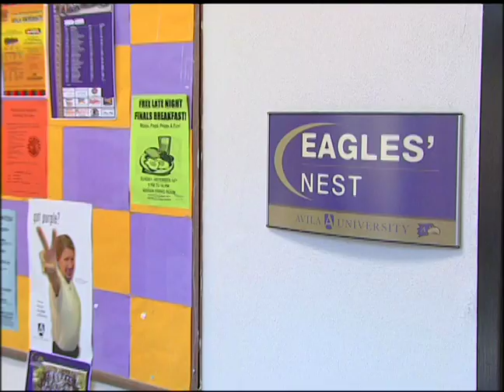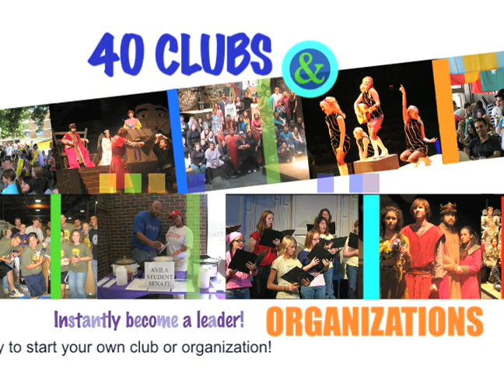Campus Life at Avila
Avila University always has something for everyone to do. The Eagle's Nest is a great place to be with your friends; you can shoot some pool, play ping-pong or just watch a movie on the big screen TV.  The Hodes Center has several computers for you to browse the internet and it's also where all the student services are located including Learning Services, Career Services and Wellness Services.